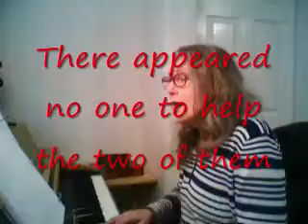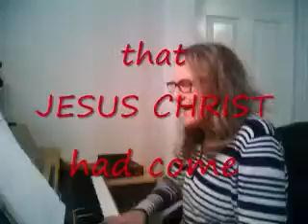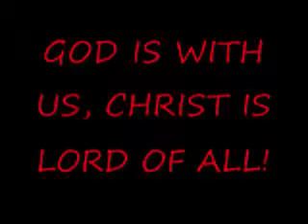THEY CALLED HIM JESUS with lyrics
JESUS WAS PREDESTINED BY GOD TO COME TO EARTH AND OFFER SALVATION TO HIS BELOVED  ♥